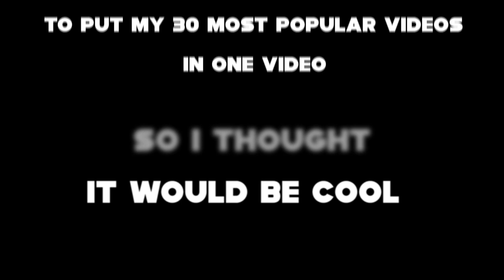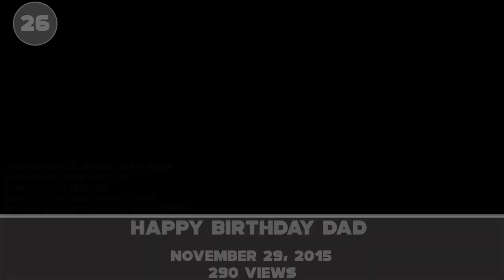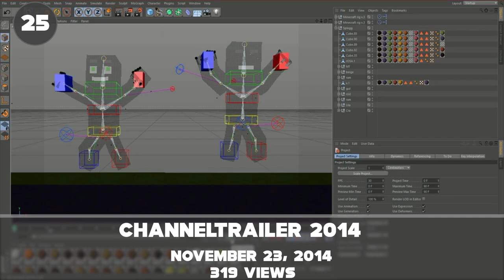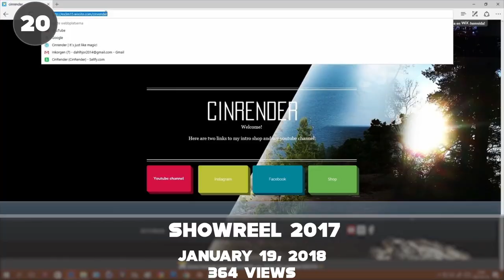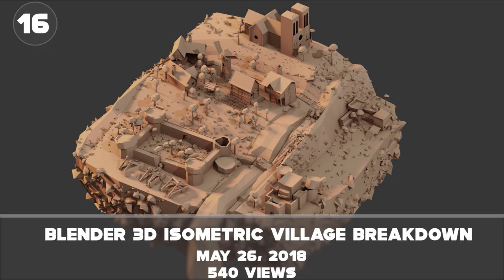End of The 2010s - CinRender's 30 most viewed videos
This channel has grown so much, it has gained over one million views and about 890 subscribers! This is amazing and I hope the next decade for this channel will be even better!

Thank you all for supporting this channel

//CinRender